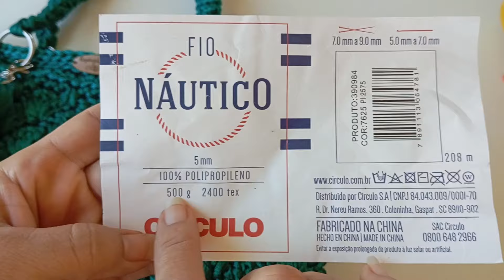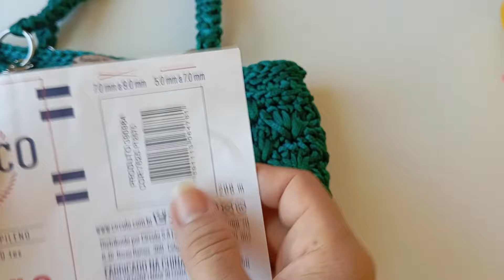(Versão Canhoto) Tutorial Bolsa Linda de Croche em Fio Náutico Rápida e Fácil de Fazer Passo a Passo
Oi Pessoal!
Hoje  nos vamos fazer essa linda bolsa muito fácil de fazer, eu vou ensinar tudo no passo a passo!
Essa Bolsa também pode ser feita no Fio Barroco ou em outro fio.
Se você gostou dessa linda bolsa, deixe seu joínha e comenta em baixo do vídeo e se ainda não é inscrito no canal se inscreva, pois toda semana tem vídeos novos.

Fio Náutico
Esmeralda N° 5363
Agulha de Croche N° 5 mm
1 Esqueiro
1 Botão imantado
1 Alça de corrente (opcional)
Linha e agulha de costura
Tesoura

⬇Coisas que você pode PRECISAR na Amazon⬇
Kit Agulha emborrachada soft

⬇Livros para Crocheteiras⬇
A banda do Pica pau
Mini Amigurumis Animals
Croche Rentável
75 Motivos floraes em croche
Croche Moderno

FAÇA PARTE DO MEU CLUBE DE MEMBROS E APOIE MEU CANAL:  @ateliecrochedarozangela4291

Venham comigo, preparei essa aula com todo carinho.